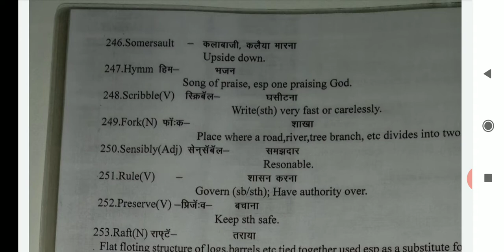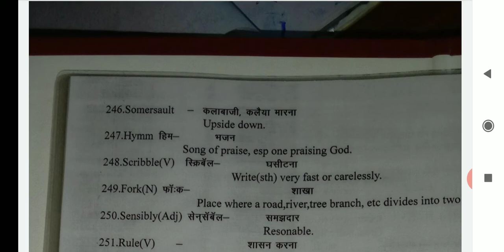class 6 english chp 5 meaning